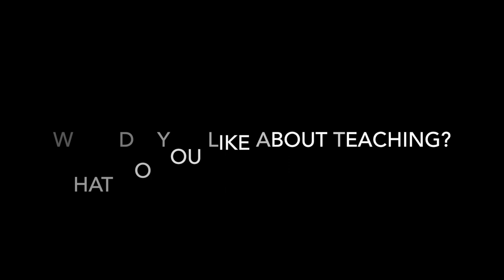Lecture Series - Emerging Issues - Dr. Athar Sultan-Khan, GSD Dean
It was an honour for GSD and the students to start the Emerging Issues and Persistent Challenges lectures this semester with Professor DR. ATHAR SULTAN-KHAN - GSD Dean and Special Advisor on Diplomatic Matters to the United Nations High Commissioner for Refugees (UNHCR).
As part of IR studies, mastering the subject of "Peace and conflict resolution” is a fundamental step.